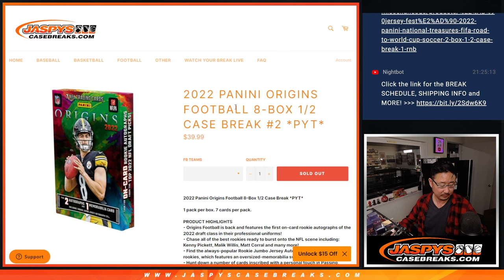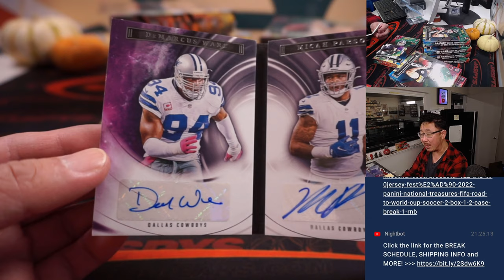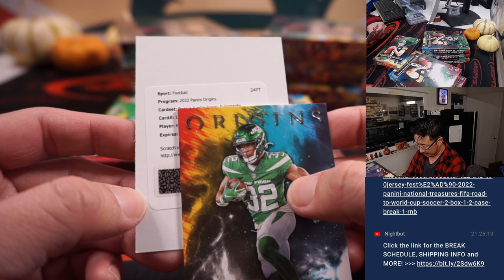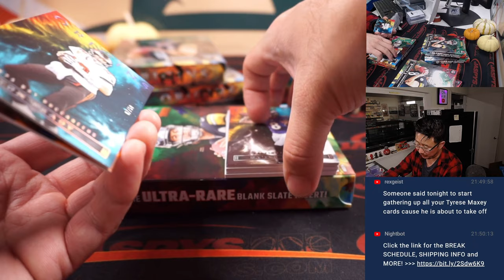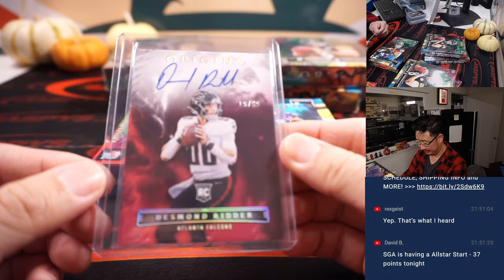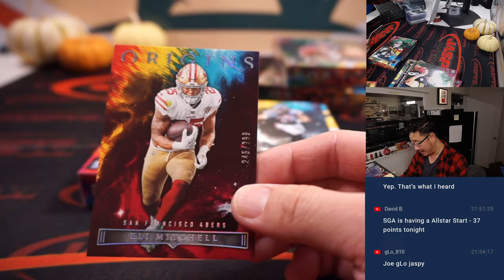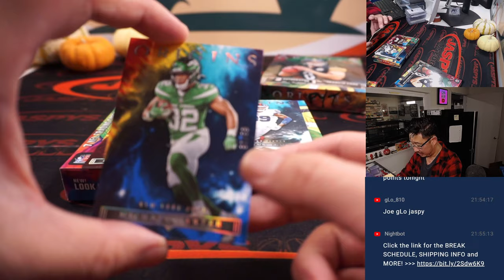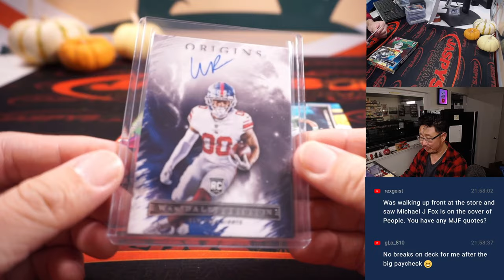Th, 11.03.22 ~ 2022 PANINI ORIGINS FOOTBALL 8-BOX 1/2 CASE BREAK #2 *PYT*